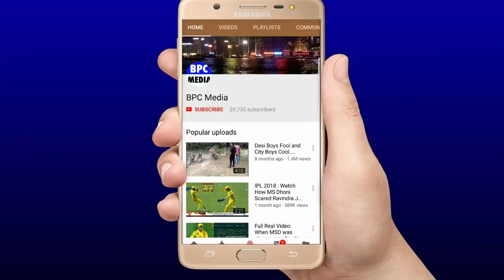India vs Srilanka 3rd T20 Highlight: SL को बुरी तरह से कुचलने के लिए IND में बदलाव,Saini बाहर